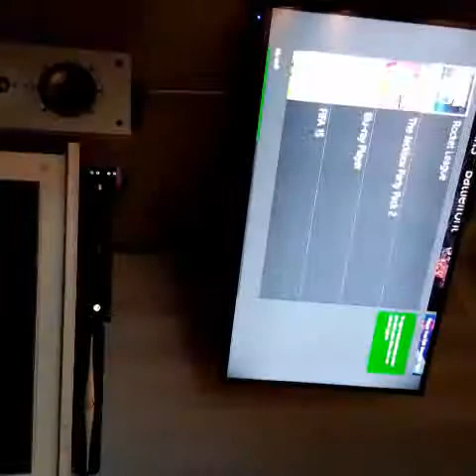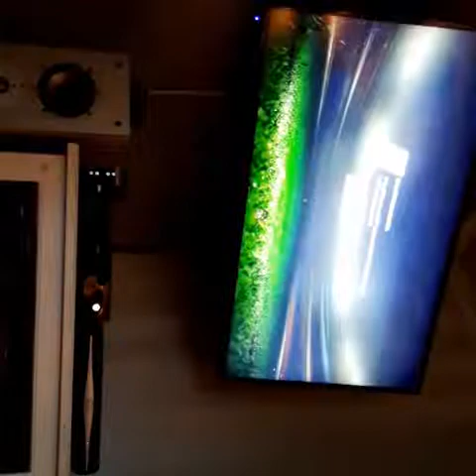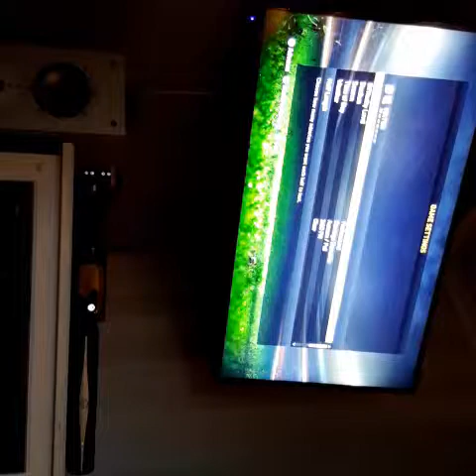With my buddys